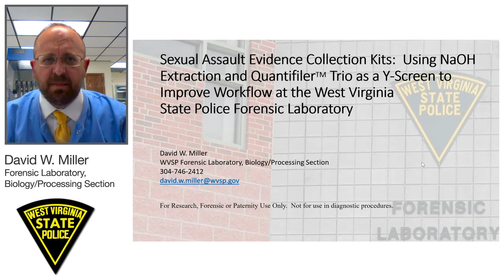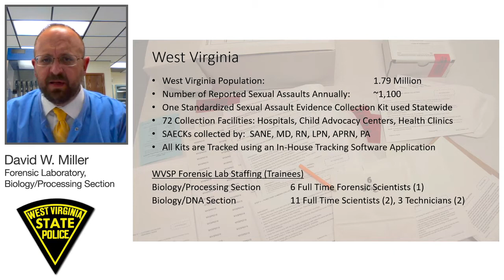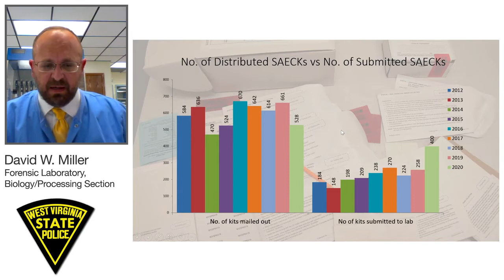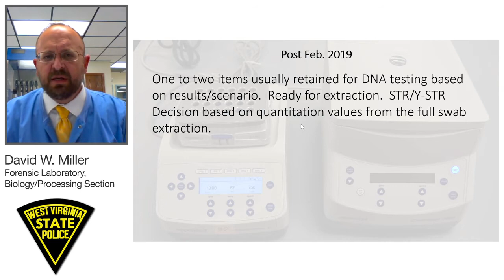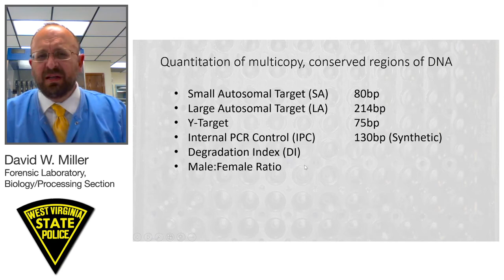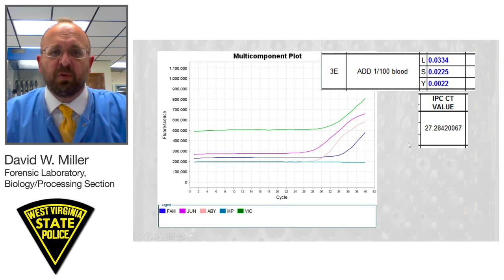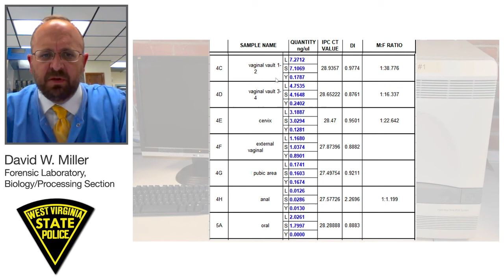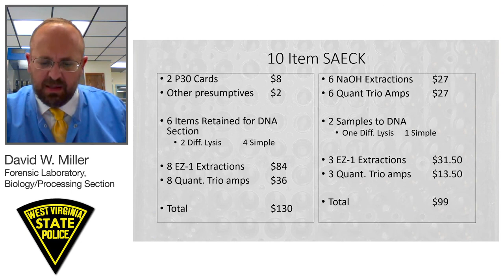Analysis of Sexual Assault Evidence Collection Kits using Y-Screen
David Miller from West Virginia State Police Forensic Laboratory will discuss how the lab is using NaOH extraction and Applied Biosystems™ Quantifiler Trio DNA Quantification Kit as a Y-screen assay to improve efficiency in sexual assault kit workflow.